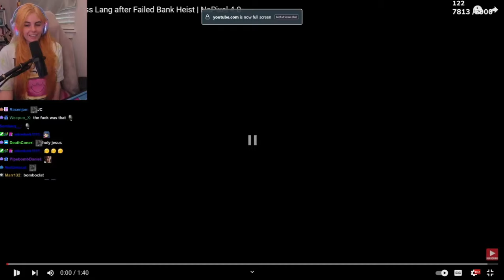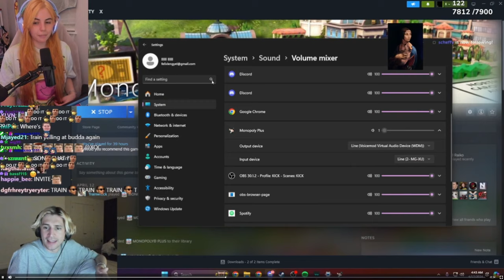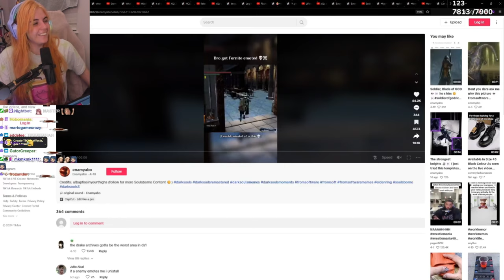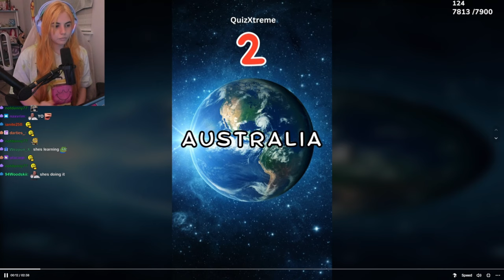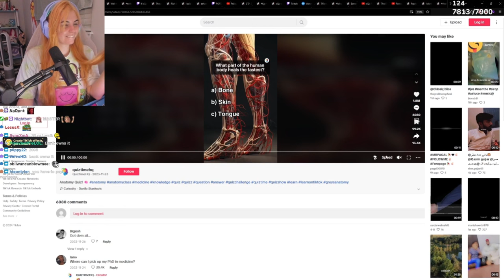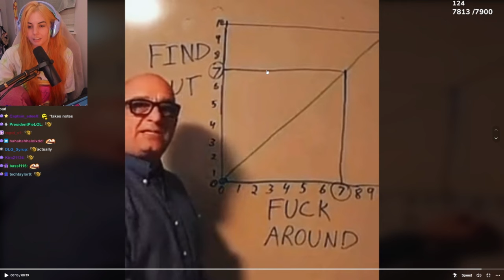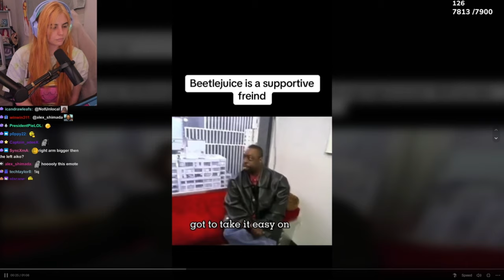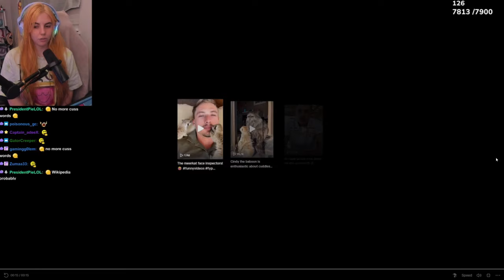Twitch Clips, Tiktoks & Shorts!! | #44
Timestamps

0:00 - Omie
1:48 - Tiktok/Shorts/Misc
4:08 - Sodapoppin
6:13 - xQc
7:42 - Tiktok/Shorts/Misc
10:08 - xQc \ Thanks people for support
18:32 - Trainwrecks
19:29 - xQc
20:08 - Tiktok/Shorts/Misc
28:20 - xQc
30:13 - Tiktok/Shorts/Misc
31:26 - Sodapoppin
34:50 - CSGO
43:20 - Forsen
43:55 - Tiktok/Shorts/Misc
57:43 - xQc
58:20 - Forsen
59:34 - Tiktok/Shorts/Misc
1:02:30 - Forsen
1:04:29 - Tiktok/Shorts/Misc
1:10:50 - Summit1g
1:11:16 - xQc
1:12:20 - Tiktok/Shorts/Misc
1:13:03 - Forsen GIGACHAD
1:14:45 - Tiktok/Shorts/Misc
1:18:14 - Lord_Kebun
1:19:24 - Tiktok/Shorts/Misc
1:21:14 - xQc
1:22:20 - Forsen
1:23:13 - Ramee
1:24:50 - nmplol
1:25:48 - Tiktok/Shorts/Misc